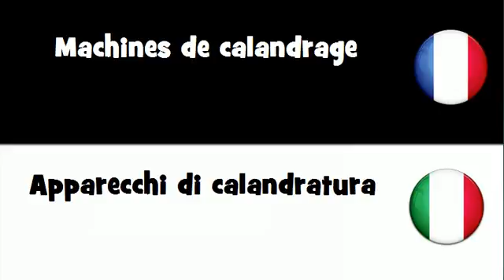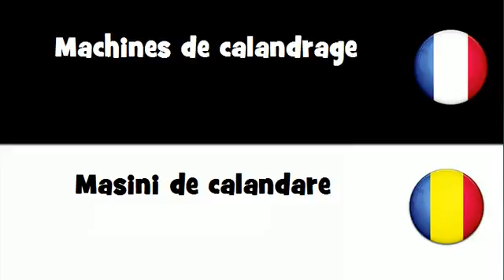Traduction en 20 langues # Machines de calandrage